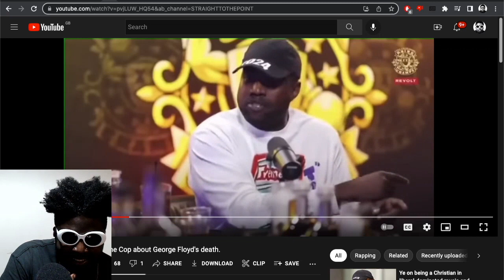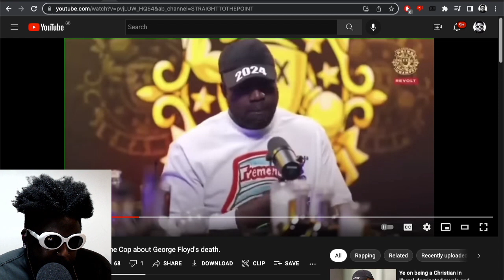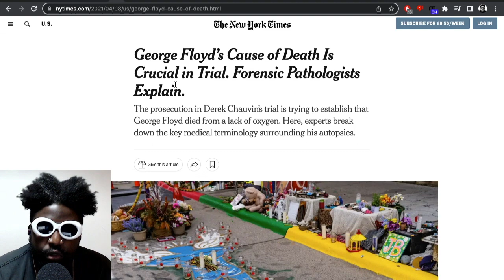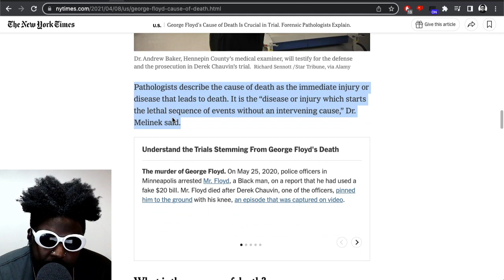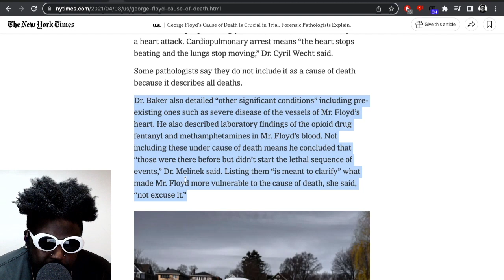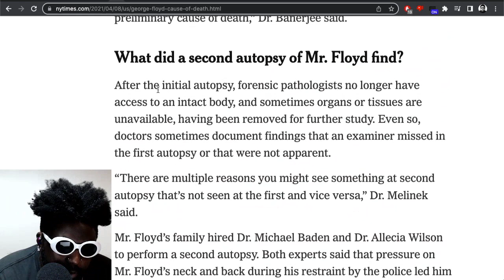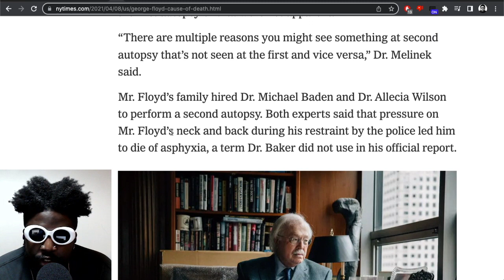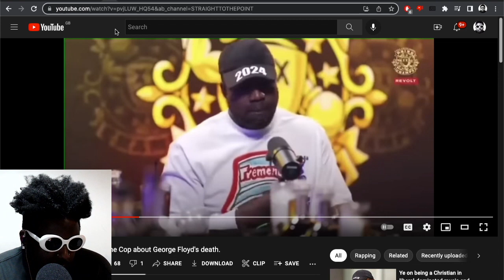Ye fka Kanye West BLAMES George Floyd death on fentanyl NOT police